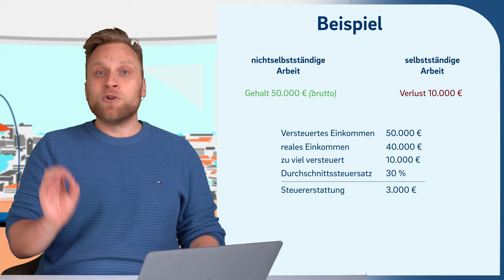Totalüberschussprognose & Liebhaberei vermeiden | Alles was du darüber wissen musst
▬ Mehr Informationen ▬▬▬▬▬▬▬▬▬▬▬▬▬▬▬▬

Das Finanzamt wirft dir Liebhaberei vor? Dann wird es höchste Zeit zu beweisen, dass du im Laufe deiner Selbstständigkeit Gewinne erzielen wirst. Doch wie machst du das? Hier kommt die Totalüberschussprognose ins Spiel. Wir erklären dir, was das überhaupt ist und wie du sie anwendest.

▬ Empfehlungen ▬▬▬▬▬▬▬▬▬▬▬▬▬▬▬▬

▬ Timestamps ▬▬▬▬▬▬▬▬▬▬▬▬▬▬▬

0:00​ - Intro
0:09 - Steuerpflicht ist was Gutes!
0:48 - Beispiel - Verluste in deiner Selbstständigkeit
1:44 - Nur noch Verluste? - Liebhaberei
2:58 - Wie gehst du dagegen vor? - Totalüberschussprognose
4:03 - Verluste sind in Ordnung!
5:15 - Kalkulation zur Profitabilität
7:07 - Warum musst du das tun?
7:37 - Wie sieht so ein Nachweis aus?
8:35 - Was passiert, wenn du nie Gewinne erzielst?
10:08 - Was ist mit der Umsatzsteuer?
10:54 - Outro